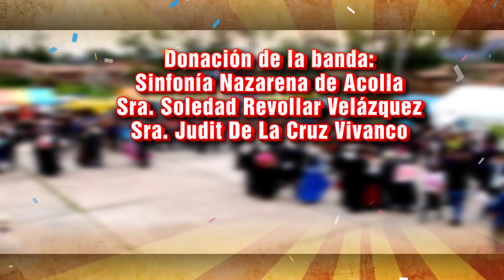CARNAVAL JAUJINO SPOT